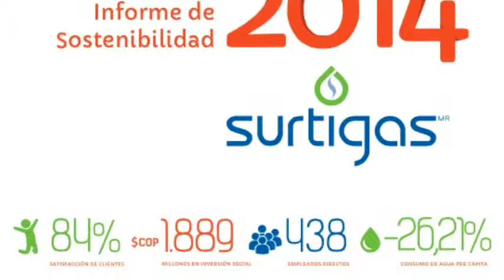RepSurtigas 2014 - La Visión Regional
Lucía Fadul, Gerente de Zona de Surtigas, explica los alcances de la relación de la empresa con sus comunidades.